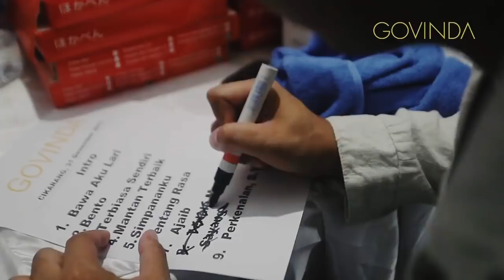GOVINDA | Pesta kembang api bersama Meikarta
​Gomania

Pesta kembang api di meikarta menjadi acara puncak pas kemarin lhooo, gila rameee banget!!!

Fanpage FB: Govinda Indonesia